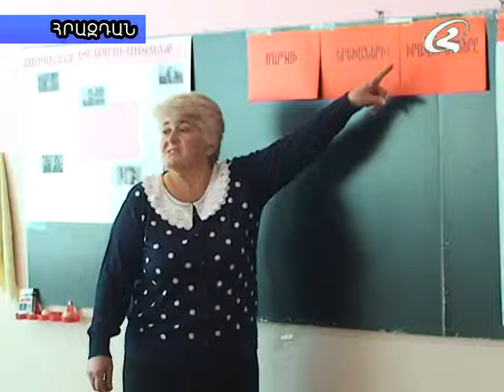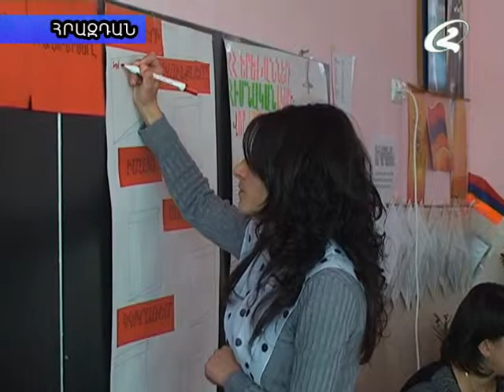Լուրեր 20 11 2013